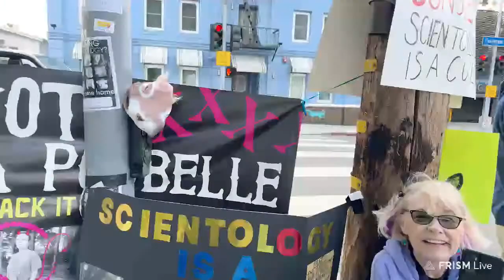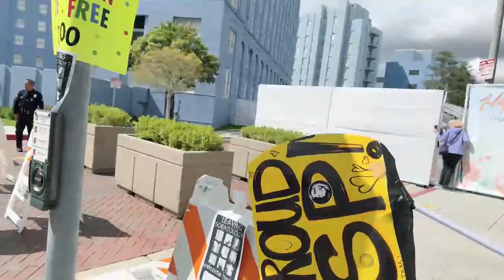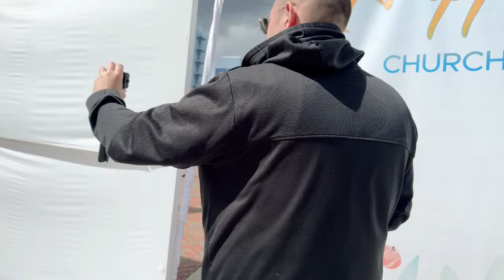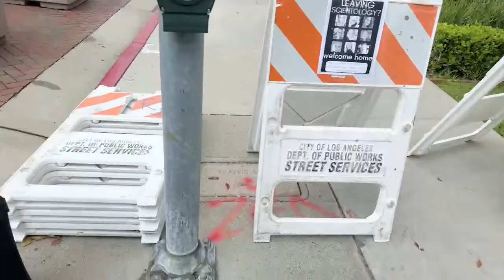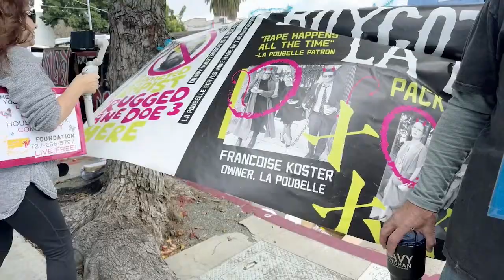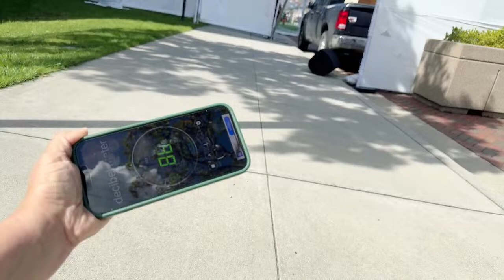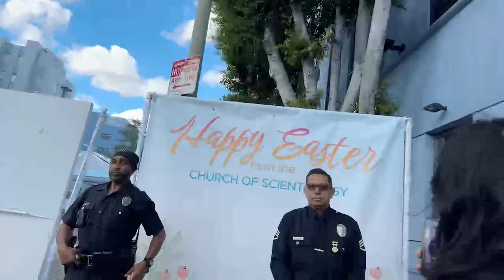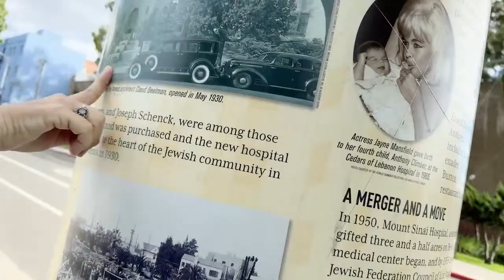it's a great Easter to not join a cult!